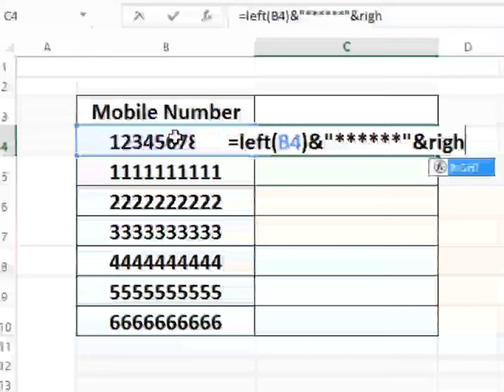Excel inside middle Digit number's Hidden एक्सेल में बीच वाला डिजिट (अंक) को छुपाना